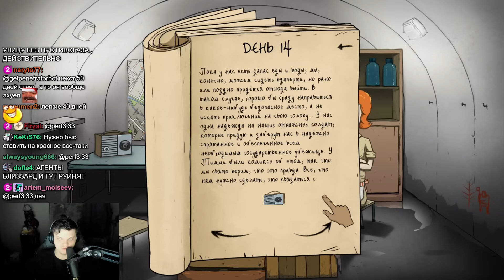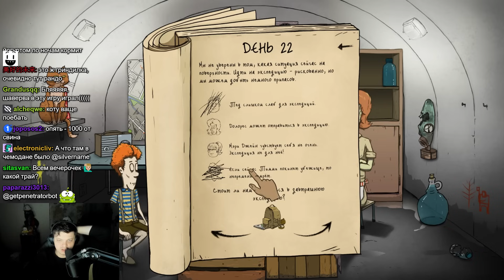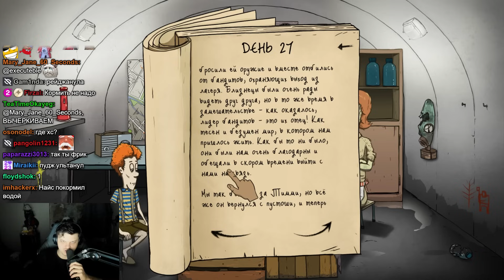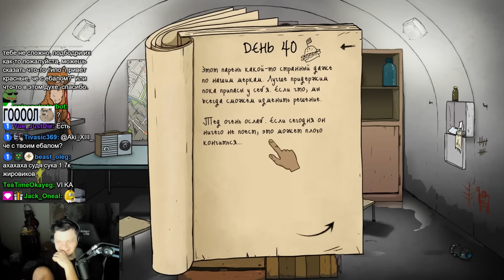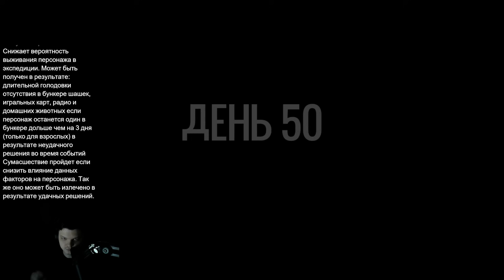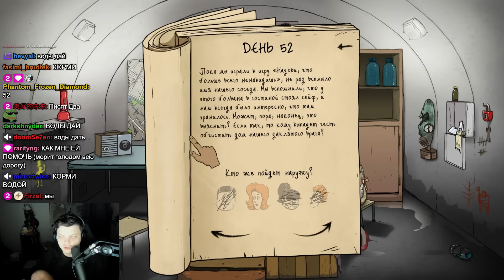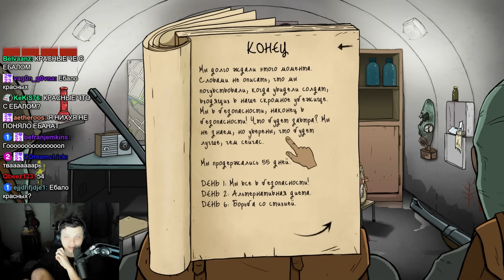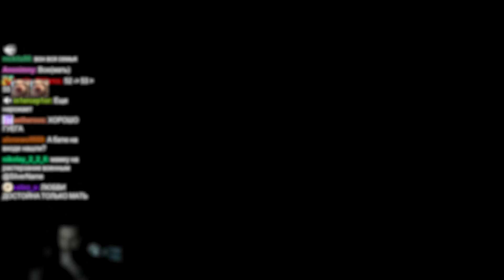СИЛЬВЕРНЕЙМ ИГРАЕТ — 60 SECONDS! #4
Hearthstone. Battlegrounds. APM.